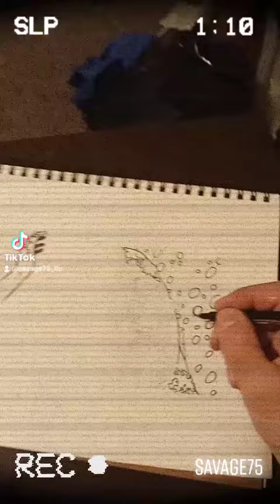THE PALE DUKE (art #2)